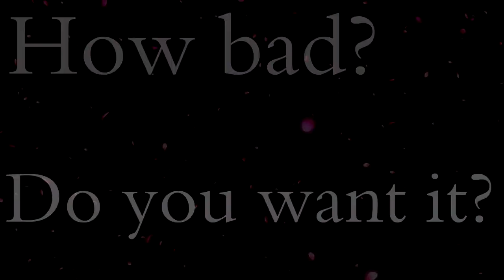Get Inspired, Get Self Confidence! (Inspirational Speech)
Do you need to be inspired today? Maybe your don't feel like your worth it or you feel like you can't make it. Let this speech inspire you to do great things and become the person you want to be.

Quality Custom Gaming Tech!